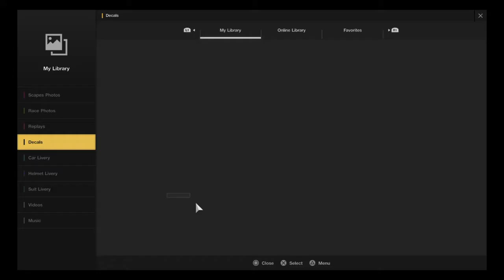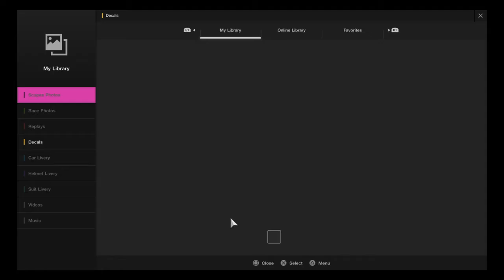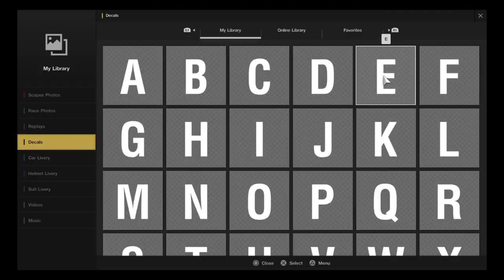How to make your State License Plate using Livery editor!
Thats right You saw it here first,how to use the Livery editor to make your state license Plate!